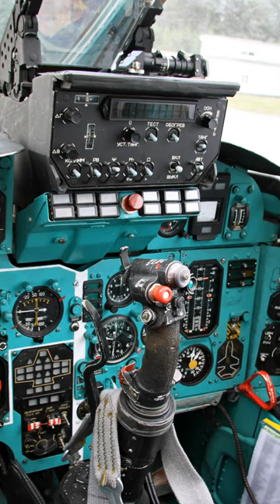The Mikoyan MiG-31 Foxhound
The Mikoyan MiG-31 (Russian: Микоян МиГ-31; NATO reporting name: Foxhound) is a supersonic interceptor aircraft developed for the Soviet Air Forces by the Mikoyan design bureau as a replacement for the earlier MiG-25 "Foxbat"; the MiG-31 is based on and shares design elements with the MiG-25.

The MiG-31 is among the fastest combat jets in the world.It continues to be operated by the Russian Aerospace Forces and Kazakh Air Defense Forces following the end of the Cold War and the collapse of the Soviet Union in 1991. The Russian Defence Ministry expects the MiG-31 to remain in service until 2030 or beyond; that was confirmed in 2020 when an announcement was made to extend the service lifetime of the existing airframes from 2,500 to 3,500 hours.